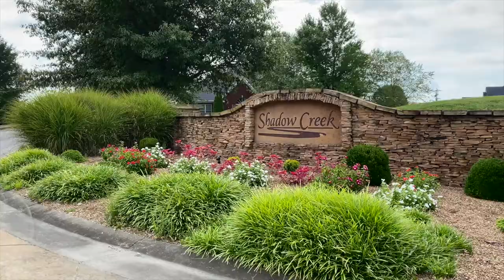73 Lana Lane, Leitchfield KY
Real estate listing video of 773 Lana Lane in Leitchfield KY for Dana Stewart of Welcome Home Realty Group.

Aerial State Media is based in Louisville KY. We provide extraordinary residential, commercial, and architectural photography, captivating cinematic video walkthrough tours, aerial drone photos and videos, 4K 3D tours on Matterport and Zillow platforms, unique professional headshots, product and food photography, and much more. Quick turnaround and friendly customer service make us the go-to media company for so many real estate agents and brokers throughout Kentucky, Indiana, and surrounding areas.